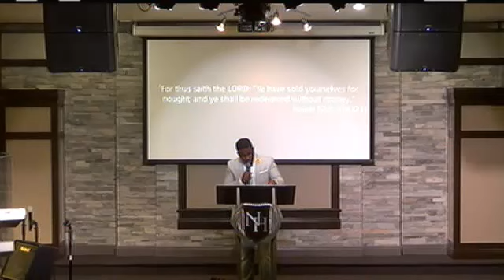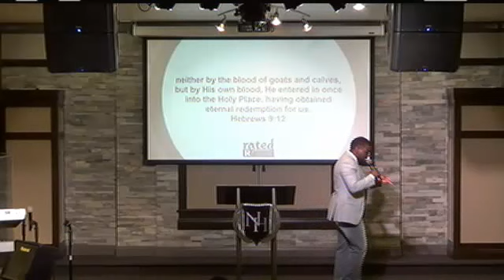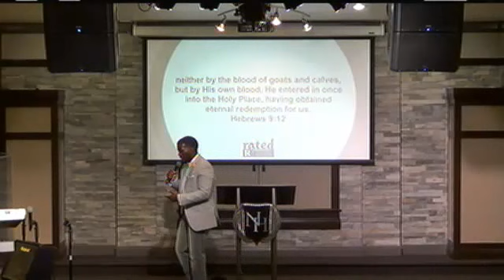Rated R (Restoration) Pt 1- Redemption